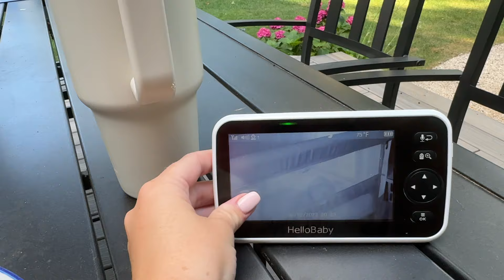SPEND A WEEK IN MY LIFE WITH ME AS A FIRST TIME MOM | SARAH POPOLO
SPEND A WEEK WITH ME WITH MY NEWBORN! going to a pediatrician appointment, getting used to life with a newborn, lane meeting his great grandma and going out to eat as a family of 3 for the first time!!!

xx sarah

♪ Cheese (Prod. by Lukrembo)